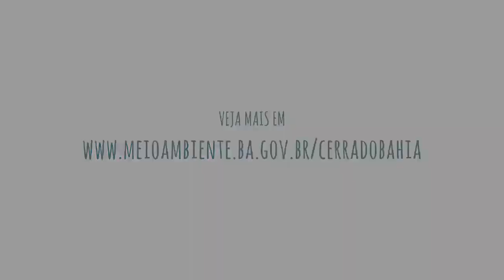Programa Cerrado Bahia - Eixos - Episódio Preservar